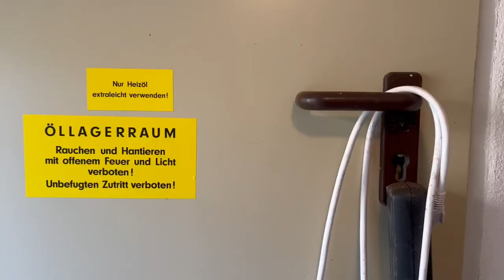Handwerker/-in gesucht im kleinen Yspertal: liebenswertes Haus zum Sanieren in Nöchling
Wir dürfen Ihnen ab sofort diese liebenswerte aber auch stark sanierungsbedürftige Landhäuschen im kleinen Yspertal anbieten. Ein Traum für jene die gerne eine tollen Garten und viel Stauraum besitzen möchten, und auch über die handwerklichen Kenntnisse verfügen, um dieses leider abgebrochene Sanierungsprojekt, mit Tatendrang fertig zu stellen.

Wie ersichtlich, ist am Haus schon einiges gemacht worden, aber vor allem der Schaden am Dach hat die Eigentümerin dazu bewogen, sich wieder von diesem Kleinod, zu trennen. Positiv herzuheben sind die Lage im kleinen Yspertal, die vorbeifliessende aber in sicherer Entfernung und Tiefe gelegene "kleine Ysper", viel Sonne trotz Lage im Tal, die enorme Grün- und Gartenfläche (mehr als 1.500 m²), die vorhandene Bausubstanz im EG, die absolut noch viele Jahre taugliche Ölheizung nebst Holzofen in der Küche, und vor allem der große, massiv gebaute Schuppen mit Keller wie auch der Pavillon, der im über einen wunderbaren Steinweg erreichbaren oberen Gartenteil, angesiedelt ist. Als in Ordnung sind auch die Elektrik, die Wasserversorgung via Brunnen und die Abwasserentsorgung via Genossenschaftskläranlage auszuweisen.

Engagement verlangt wiederum der Schaden am Dach und die komplette Sanierung des Obergeschosses (insofern gewünscht) - wer mit dem EG auskommt könnte natürlich auch an ein Abtragen des Daches denken - wie auch das Verputzen der Räume im EG, nebst natürlich weiteren anfallenden Kleinarbeiten, die sich natürlich auch nach Ihren Bedürfnissen und Gewohnheiten richten, wie beispielsweise das Drainagieren rund um das Haus für manche nötig, für andere aber nicht nötig scheinen wird. Kurzum, suchen wir jemanden der dieses attraktive Projekt zu einem tollen Ende bringt, und sich danach an der Lage und einem potentiell einzigartigem Garten erfreut!